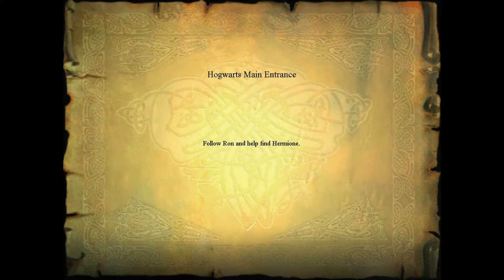Harry Potter i Kamień Filozoficzny (2001) #08 - Paniee Potterrr...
Chcesz mnie wesprzeć? Kliknij tutaj

Harry Potter and the Sorcerer’s Stone to gra przygodowa oparta o pierwszą część popularnej serii powieści J. K. Rowling, pt. „Harry Potter i kamień filozoficzny”. Gracze przenoszą się w niej do Szkoły Czarodziejów Hogwarts, gdzie podążając wciągającą fabułą poznają różnorodne tajniki sztuki magicznej, przemierzają sale szkoły Hogwarts oraz jej pobliskie otoczenie, uczą się gry w Quidditch (skomplikowana wersja piłki nożnej na latających miotłach), a także zbierają przeróżne przedmioty potrzebne do rozwiązywania kolejnych zagadek i wypełniania zadań. Podczas swej przygody spotykają znane z powieści postacie, takie jak Ron Weasley, Hermione Granger, Draco Malfoy czy Rubeus Hagrid.